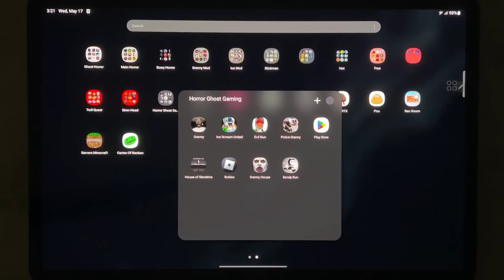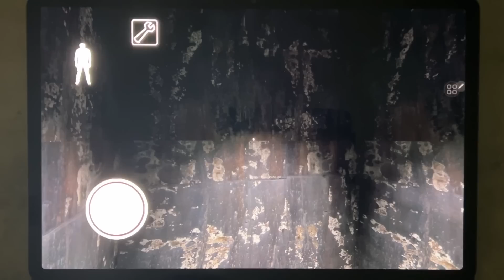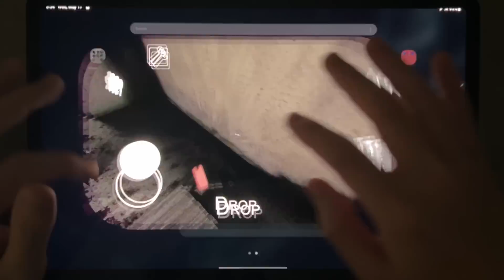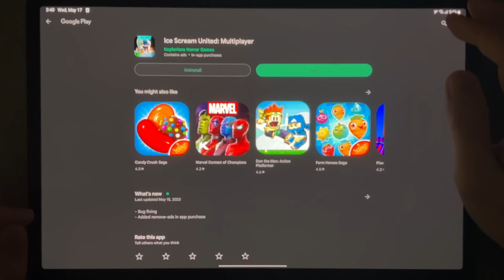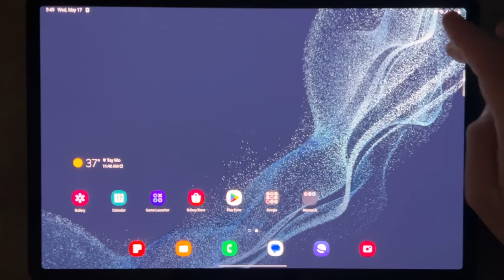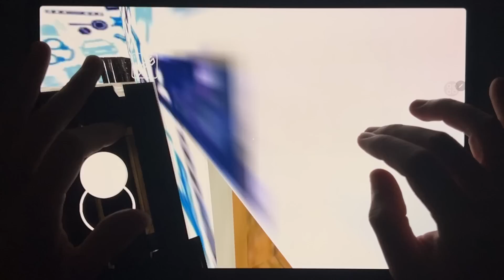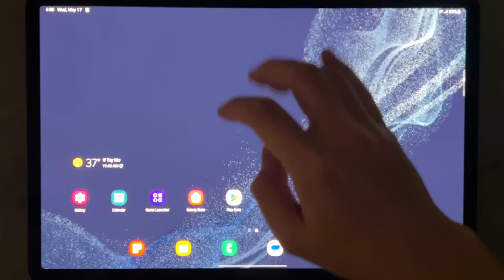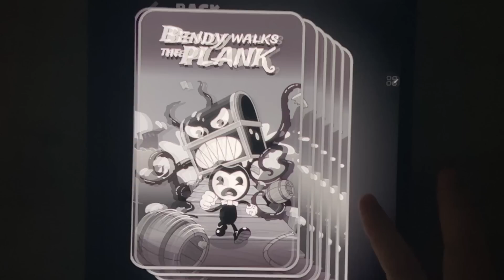Granny,Ice Scream United,Evil Nun,Police Granny,House Of Slendrina,Roblox,Granny House Horror Escape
Granny,Ice Scream United,Evil Nun,Police Granny,House Of Slendrina,Roblox,Granny House Horror Escape,Bendy Run